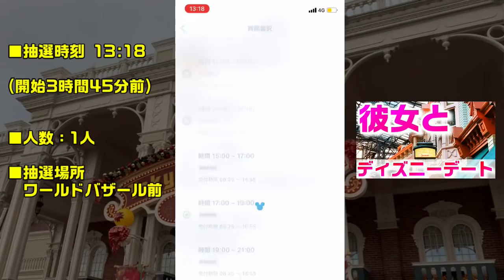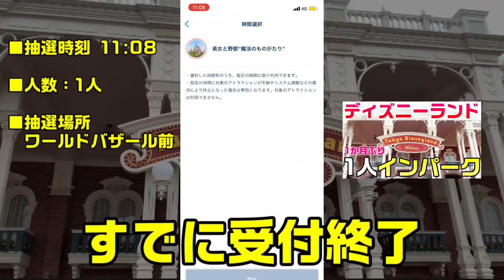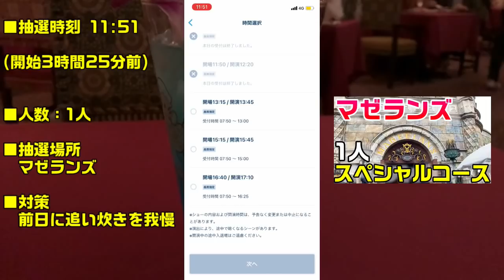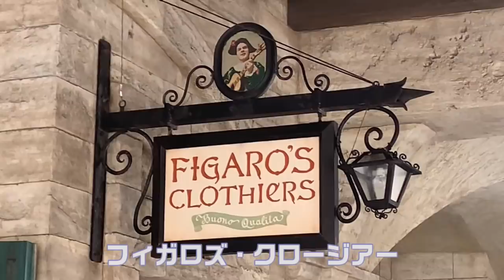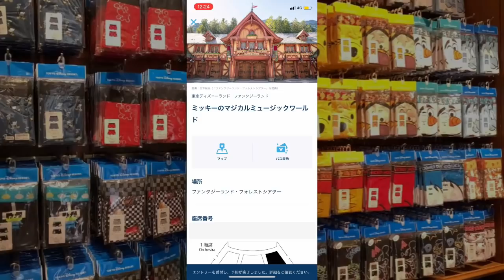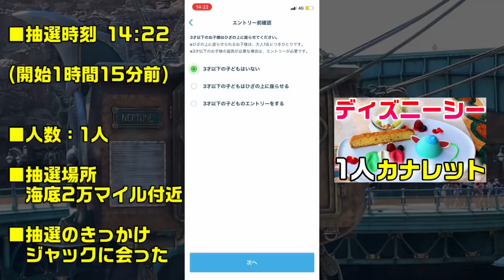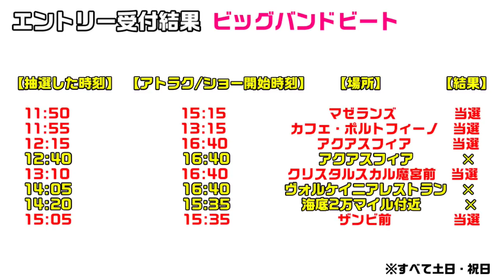ディズニーのエントリー受付 当選結果まとめ【抽選時刻・場所・対策・結果を分析】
00:19  オープニング
00:49  実際のエントリーの様子
07:04  エントリー結果まとめ

　〒107-0062
　東京都港区南青山2丁目2番15号 ウィン青山942 Bobby Maihama 宛

東京ディズニーリゾートのエントリー受付。
これまで過去に実施した自分の結果をまとめました。

・抽選時刻は？
・開始の何分前に抽選したのか？
・その結果はどうだったのか？

これらをまとめておりますので、ぜひ参考になれば幸いです